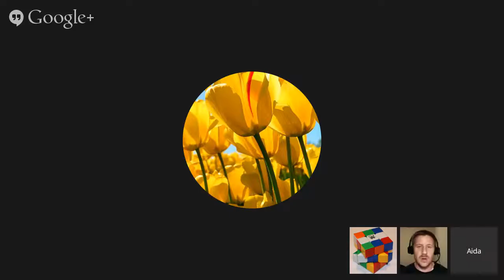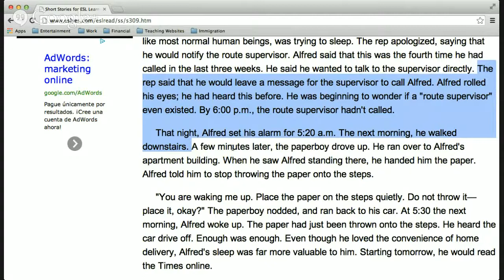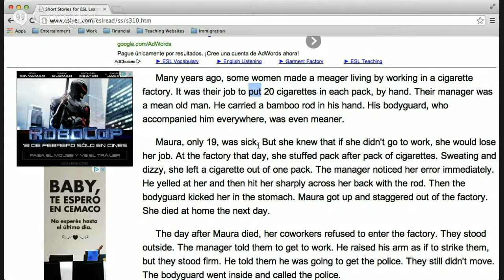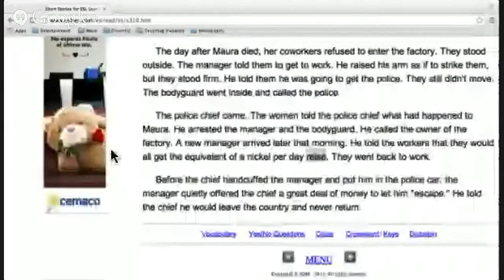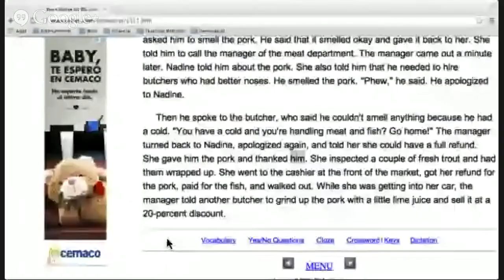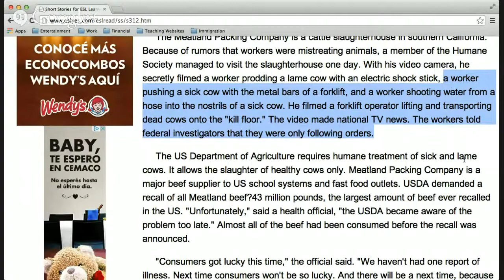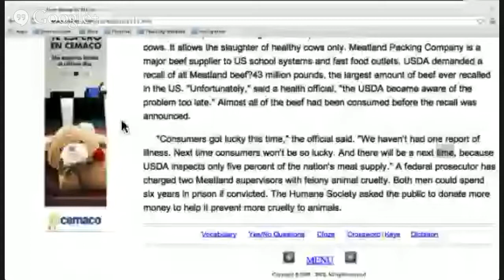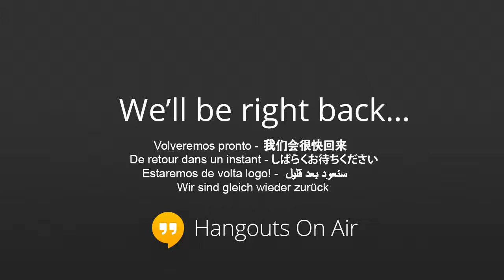Beg/Int Reading and Pronunciation